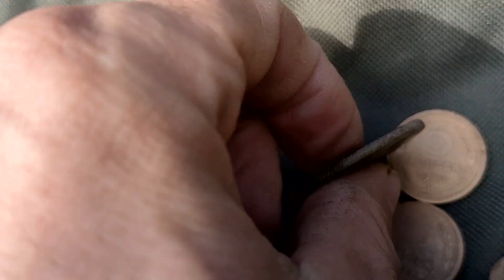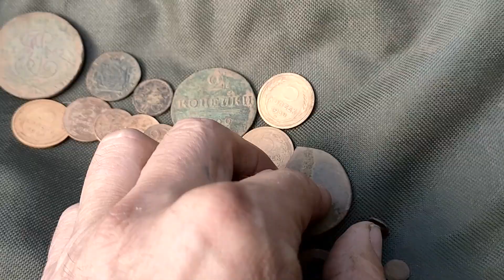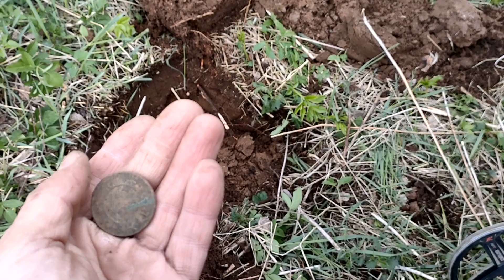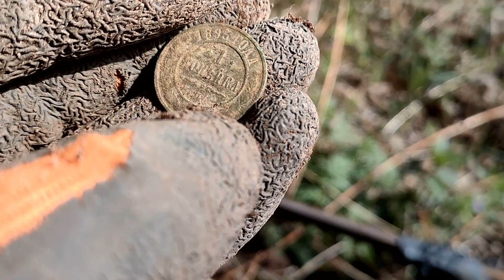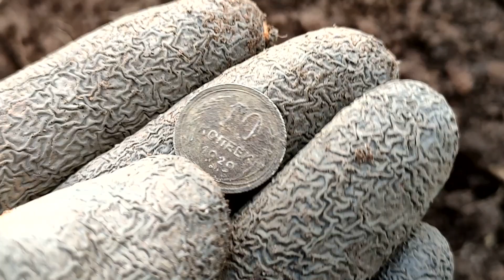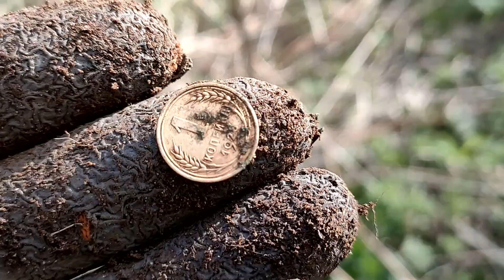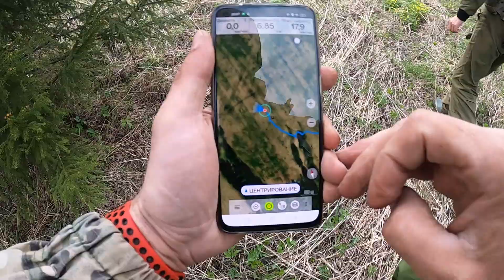Какими таёжными тропами мы ходим с металлоискателем. Коп монет.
Какими таежными тропами мы ходим за находками с металлоискателем. Второй из трех дней нашего приключения на просторах нашей родины. Находки есть и это радует.
Первый день зашли на битую точку и она нас удивила приятными монетами

Друзья,  кто захочет купить отличный не убиваемый фонарик с гарантией 10 лет от меня промо-код Ural на скидку 15%
Здесь есть все что требуется для копа✊😉 назовите промо код Navigator Ural получите скидку!!!
Страница ВК здесь всё что связано с копом находками и снаряжением
Телеграмм где дадут советы или просто по хвастают находками

Здесь выходят видео которых нет на Ютюбе.

ВНИМАНИЕ
YouTube отключил монетизацию для авторов в России, а это значит что авторы не получают ничего с выпуска видео.
На поддержку канала на батарейки можно перечислить любую сумму. Благодарю
Сбербанк
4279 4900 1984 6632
Андрей Николаевич